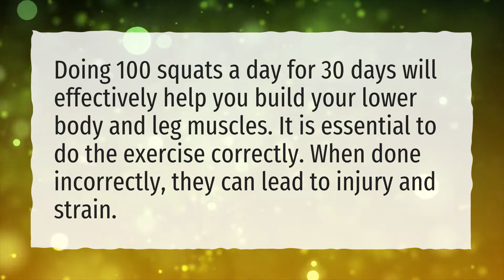Will 100 squats a day do anything?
More About 1000 Squats A Day • Will 100 squats a day do anything?